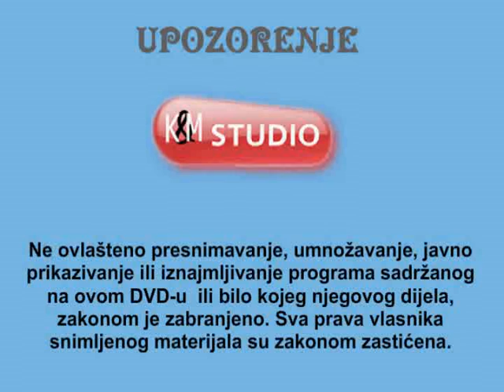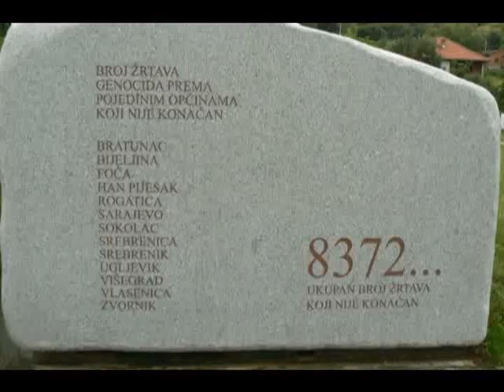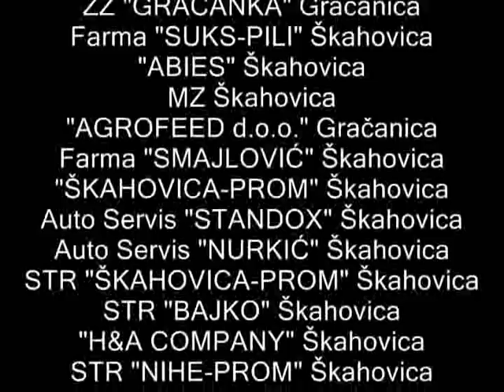Udruženje Građana "IZVOR" Škahovica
novembar, 2009